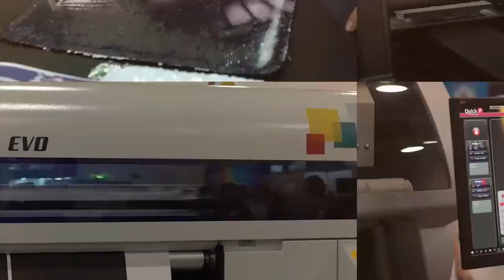FESPA BAJIO 2022 (Impresión para la manufactura) por primera vez en Poliforum León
Por primera vez FESPA en Poliforum León en su edición FESPABajio, 6 y 7 de abril. Asiste gratis

FESPA BAJÍO IMPULSARÁ PRODUCTIVIDAD MANUFACTURERA

● Oferta de tecnología de impresión especializada para industrias aeroespacial, automotriz, textil y calzado

La industria de impresión especializada es una pieza clave para aumentar la productividad de los principales sectores industriales de Guanajuato: aeroespacial, textil, calzado y automotriz “Gracias a las tecnologías de impresión 3D para moldes y prototipos; corte y grabado láser en metales, piel, tela, se puede reducir hasta en un 60% los procesos de producción y merma, así como acelera los tiempos de entrega hasta un 30% para las empresas enfocadas en estos sectores” afirma José Martínez General Manager de FESPA Américas.

La integración de las innovaciones tecnológicas de distintas industrias es una tendencia a nivel mundial para garantizar la competitividad y exigencias de la demanda de productos a nivel internacional, que de acuerdo al especialista, impulsa el crecimiento sostenido de las empresas locales, la economía del estado y de México.

“Los empresarios de la zona del Bajío, entienden y demandan esta tecnología, hecho que les ha permitido mejorar la calidad de sus productos, atrayendo mayor inversión extranjera directa. En este sentido, Guanajuato es el estado que alberga la producción manufacturera más importante de esta zona del país, al registrar en 2021 un incremento del 11.4% en comparación con dos años atrás y presentar la mayor inversión extranjera directa del Bajío con el 50% del total de la región equivalente a 1,745 millones de dólares, alrededor de 120% más que en el 2019 y cerca de 780% superior al 2020, según datos de la Secretaría de Economía” comenta José Martínez.

A través de la tecnología que estará presente en FESPA Bajío, las manufactureras podrán conseguir mayor precisión y mejorar la calidad de los productos hasta en un 90%, “la industria automotriz que mostró en 2021 una tasa media de crecimiento anual del 10% y del 18% para el sector de autopartes, así como, en 2020 la industria aeroespacial que exportó 5.8 millones de dólares en productos aeronáuticos, pueden verse beneficiados al diseñar y desarrollar, sus propios moldes y prototipos, en lugar de tercerizar implicando gastos, tiempo y retraso en las entregas”

Para las industrias textil y calzado, ofrecerá tecnología que evita la merma y daños en la materia prima durante las técnicas de acabado; promueve la personalización de los productos y agiliza los procesos de producción para atender el dinamismo y demanda de estas industrias.

“Ante la importancia de la capacitación y actualización de maquinaria, hemos consolidado una alianza estratégica con el gobierno de Guanajuato y distintas Cámaras (CANAIVE, CANAGRAF, OCV León) para impulsar y apoyar a las empresas regionales y nacionales. Así como, instancias financieras que otorgarán créditos especiales para los empresarios que buscan invertir en estas soluciones tecnológicas que fomentarán la productividad, la creación de empleos y su competitividad a nivel mundial”

Al ser un punto de encuentro para las empresas nacionales se estima que FESPA Bajío dejará una derrama económica por 2.5 millones en el estado por concepto de turismo de negocios.

FESPA Bajío, la exposición líder para la región y la industria manufacturera se realizará el 6 y 7 de abril en el Poliforum León en Guanajuato, contará con Print Congress, un foro internacional que reúne a especialistas destacados para actualizar y capacitar sobre las tendencias en el sector manufacturero, para mayor información sobre este evento industrial